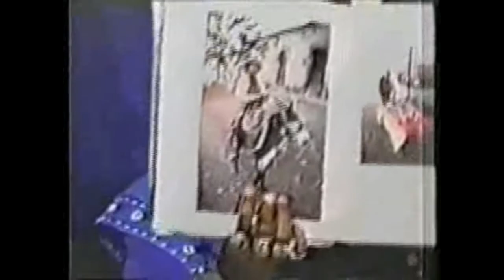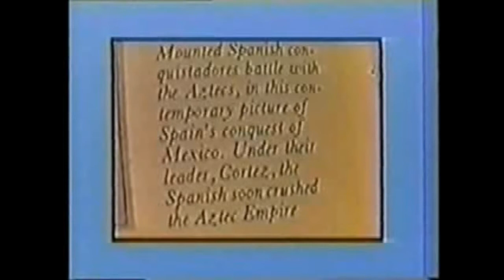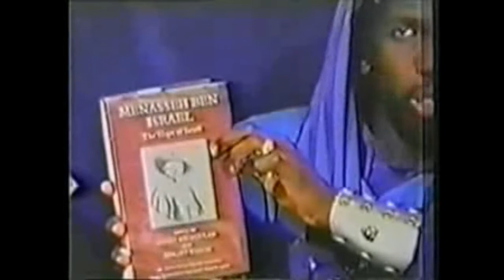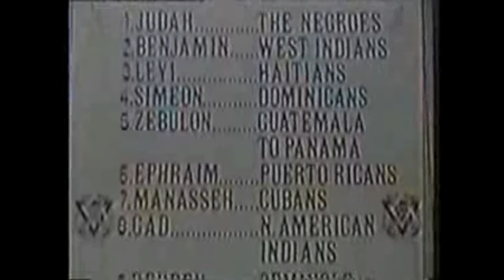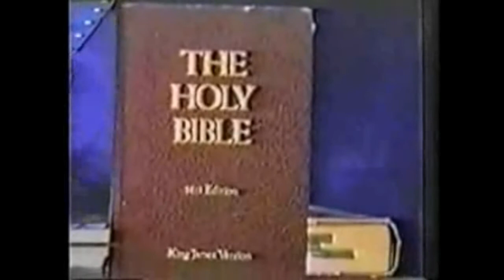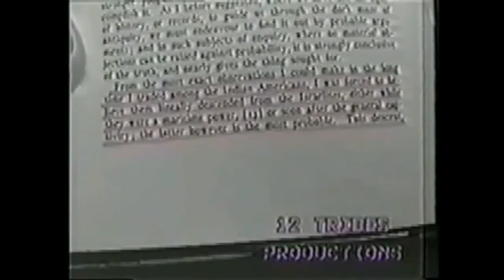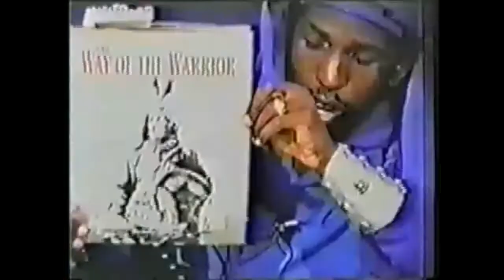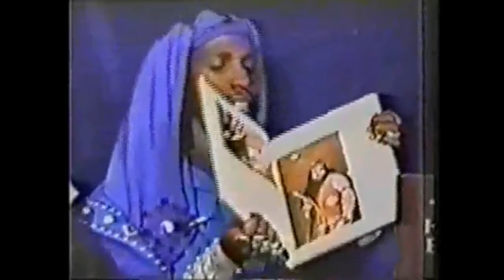Who Are The Lost Twelve Tribes Of Israel 3/4